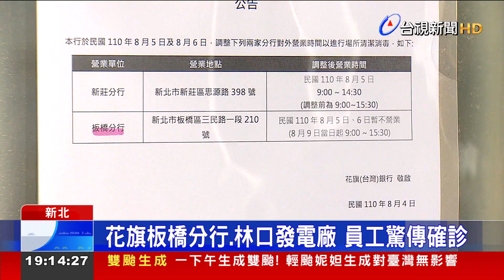花旗板橋分行、林口發電廠 員工驚傳確診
新北市今天新增4名確診個案，其中有一人是在花旗銀行板橋分行的行員，在8/4陪媽媽去醫院，篩檢時發現，屬於無症狀感染者。而林口發電廠也傳出一個課長染疫，框列六人，對此，台電和新北市府都表示，有按照染疫的SOP進行處理。